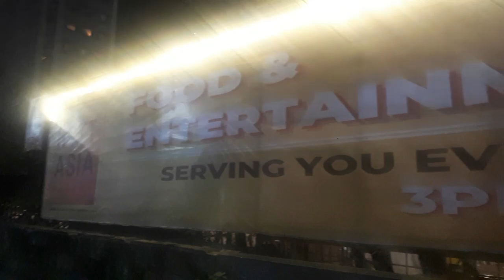MAKAN MALAM DI FOOD & ENTERTAINMENT DI MAKATI MANILA FILIPINA !!!